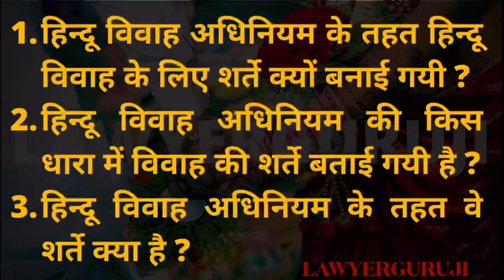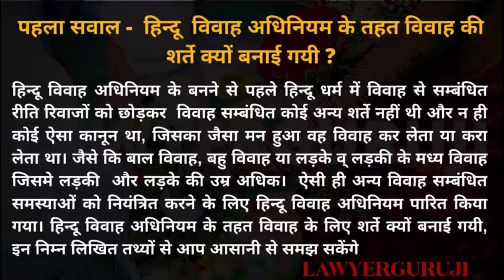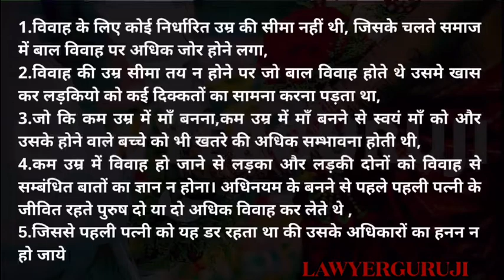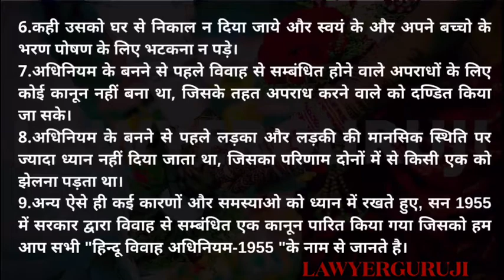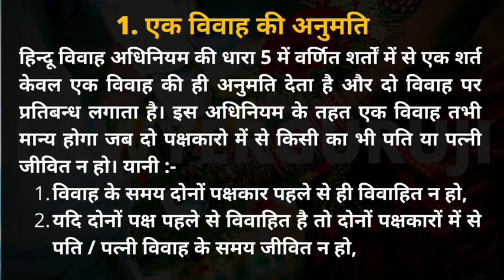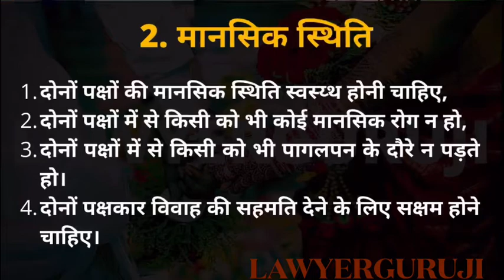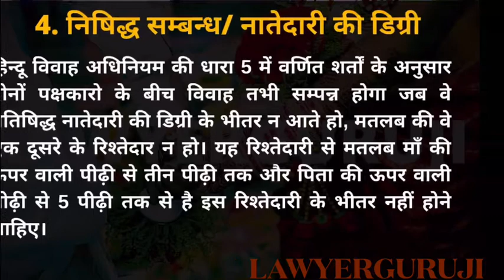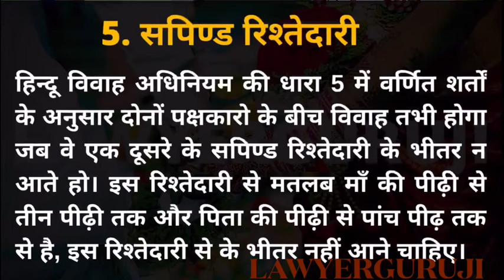भारत में विवाह की क़ानूनी उम्र क्या है ?| sec 5 condition for valid marriage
​@lawyerguruji आप सभी को "हिन्दू विवाह अधिनियम के तहत हिन्दू विवाह के लिए मान्य शर्ते क्या है" इसके बारे में बताने जा रहा हु। लेकिन इससे पहले हम ये जान ले की इस अधिनियम में हिन्दू विवाह की शर्तो को क्यों जोड़ा गया।

हिन्दू विवाह अधिनियम के तहत हिन्दू विवाह के लिए शर्ते क्यों बनाई गयी ?
हिन्दू विवाह अधिनियम की किस धारा में विवाह की शर्ते बताई गयी है ?
हिन्दू विवाह अधिनियम के तहत वे शर्ते क्या है ?
आपके मन में उठने वाले आपके इन सवालो के जवाब, इस  विडियों  में आपको मिल जायेंगे। तो हम शुरू करते है, आपके सवाल हमारे जवाब।

 I hope you may like the information in this video .

llb law note for law student who study family law.

law news Law info Insurance, Cyber law, Petition, Human Right's, F.I.R.